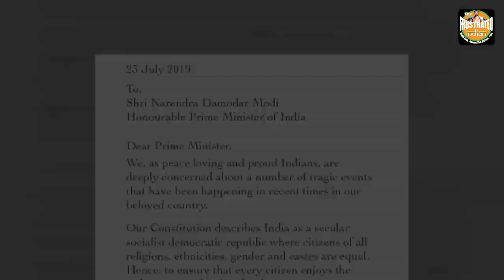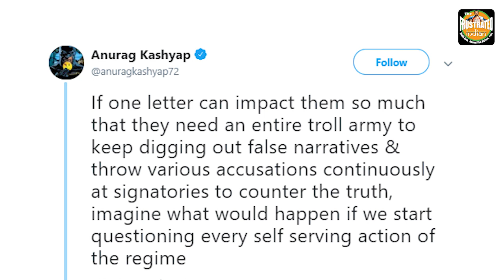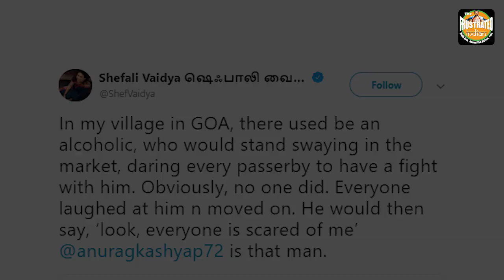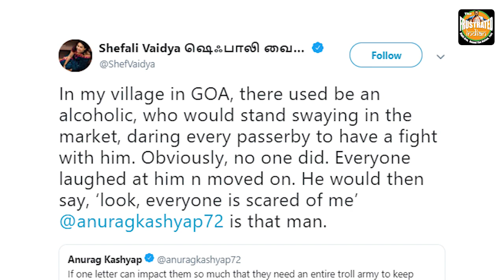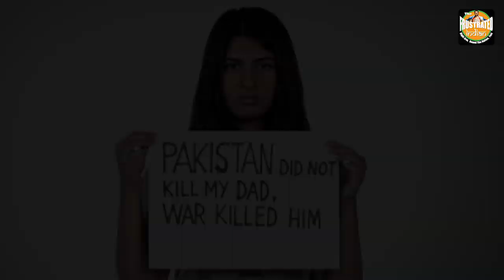Javed Akhtar and Anurag Kashyap show how intolerant the so-called liberals can be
'The Frustrated Indian' is India's most loved content platform since 2012. This is our official YouTube channel.